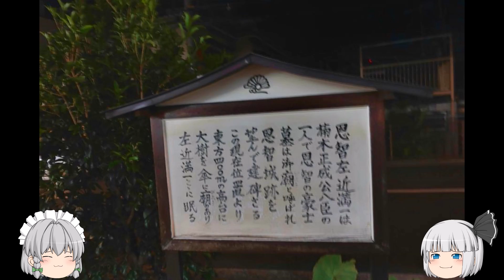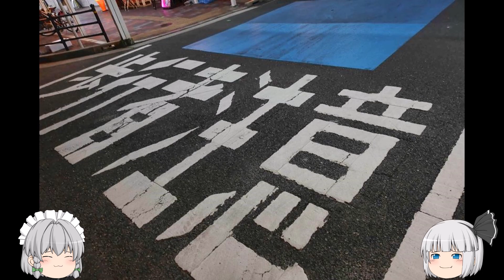【11月初旬(7)】外環藤井寺マクドナルドと恩智駅前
事情により再投稿しました
プリン屋さんは
JR淡路駅以来です
放出駅の北側にも来るみたい
あとは駅行かないから
わからないな～
放出駅は第二寝屋川と
電車をたまに見に行く程度
（使用しない時もあります）
立ち絵：
きつね（仮）様

背景素材
闇討ちProject様
丸い人様
うきゅう様
ビビット様
みんちり様
音源様
『甘茶の音楽工房』
『MUSMUS』
『さばかん@SabakanBGM』
効果音ラボ
OtoLogic
いらすとや

※東方は個人の解釈にて創作しています